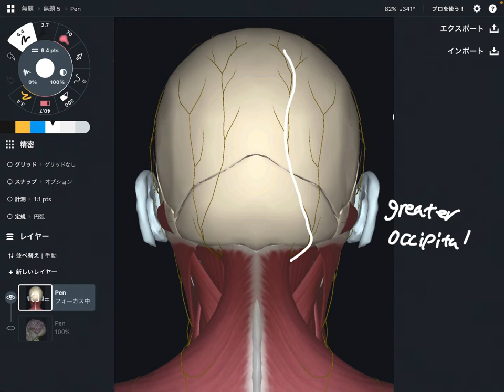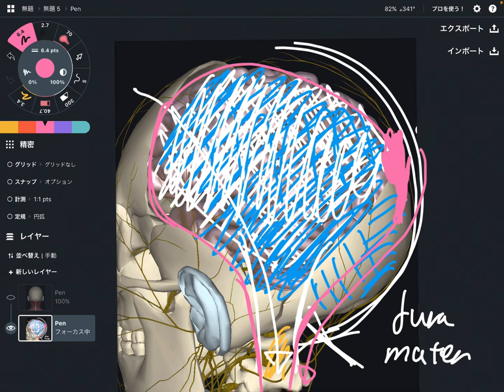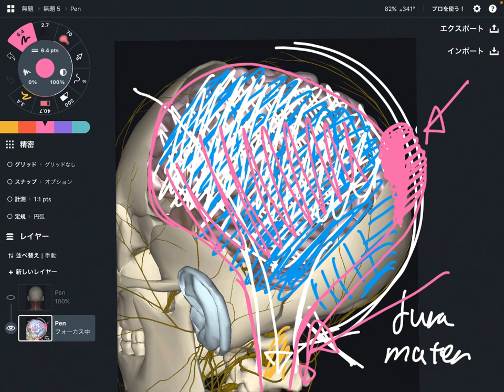2 things that can be cause for headache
In this video, I explain important nerves that are related for headache.